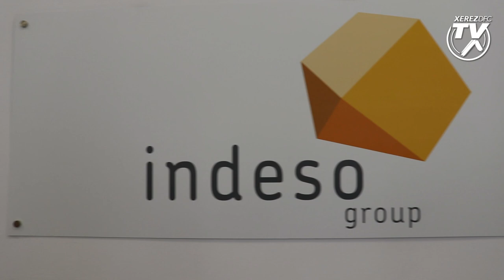Presentación oficial de Manu Castillo y Brando en Grupo Indeso